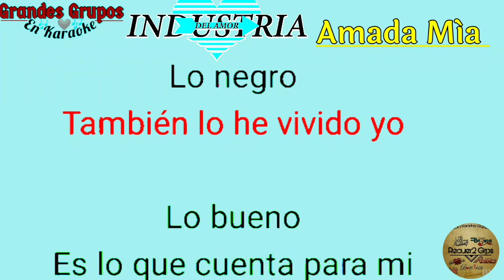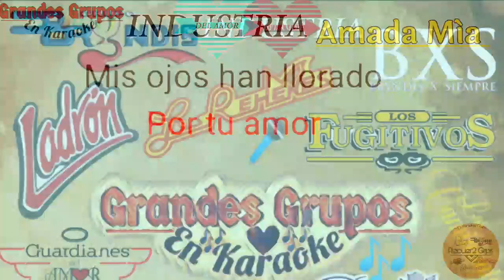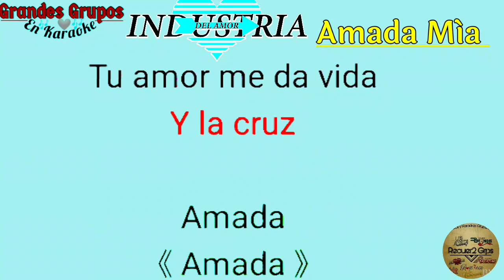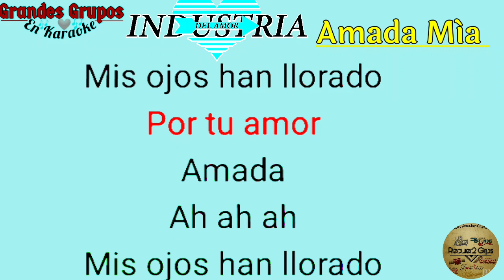《Karaoke》 "Amada mía" Industria del Amor;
Industria del amor Karaoke
amada mía
para más Karaoke los invito a unirse a este canal